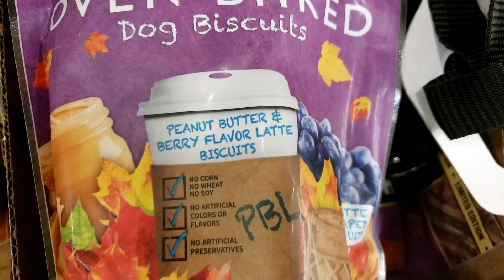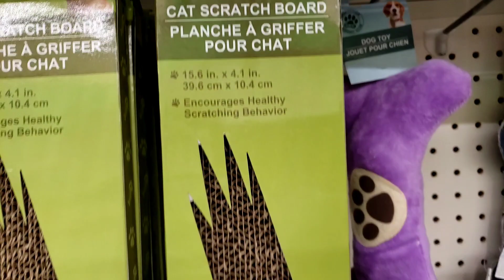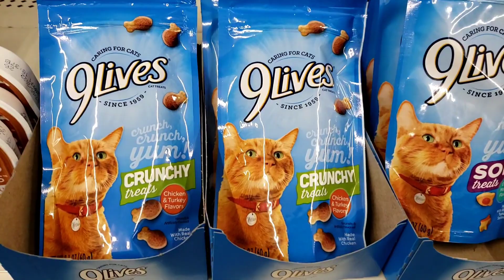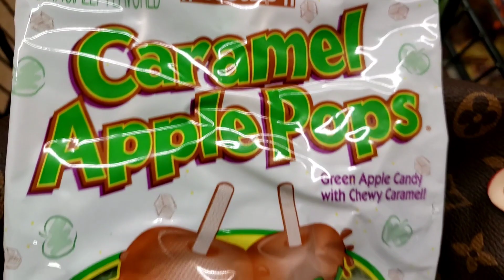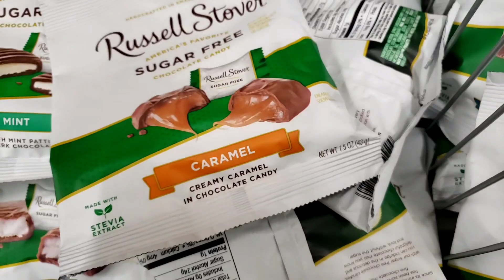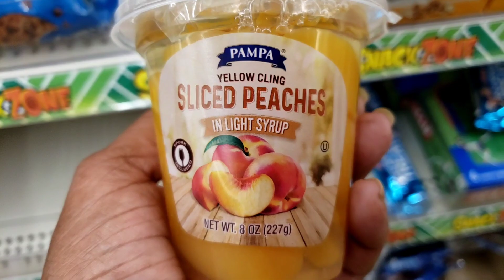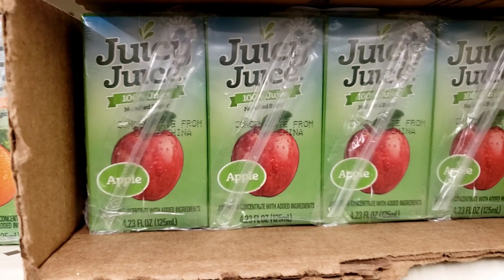Dollar Tree Walk through 🚶‍♀️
Happy Saturday